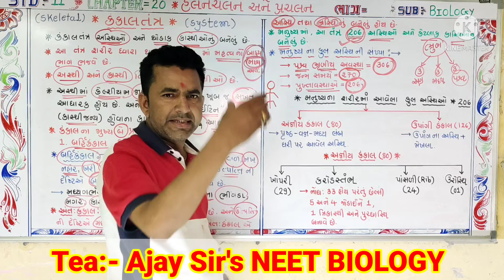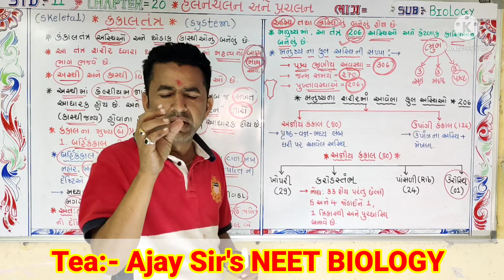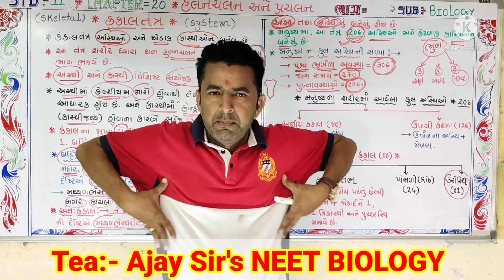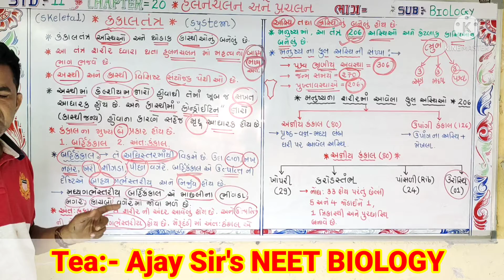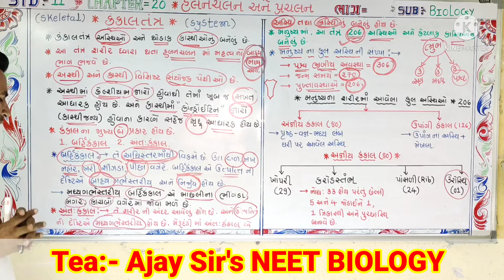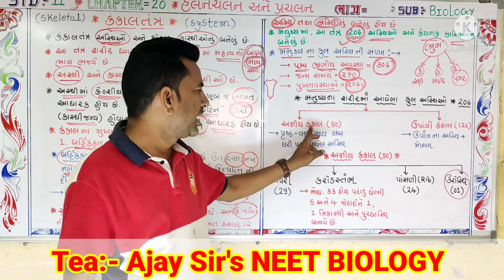std-11, બાયોલોજી, chapter-20, હલન ચલન અને પ્રચલન, કંકાલ તંત્ર,